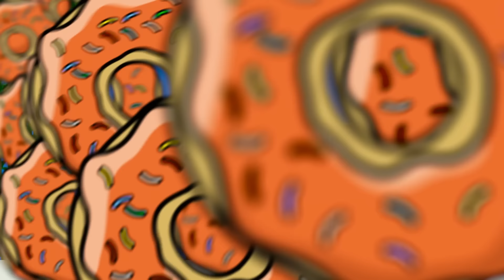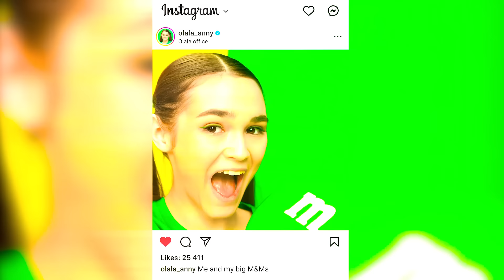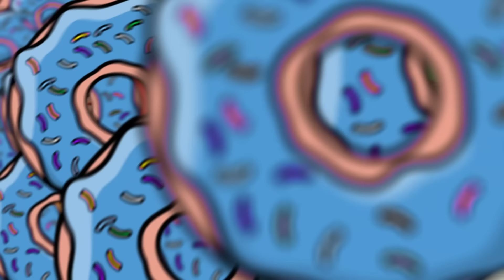Défi Cuisine Moi Vs Grand-Mère | Tasty Secrets By Olala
Vous pensez que cuisiner est difficile et ennuyeux ? Vous vous trompez ! Il suffit d'un peu d'imagination pour que la cuisine devienne un véritable plaisir !